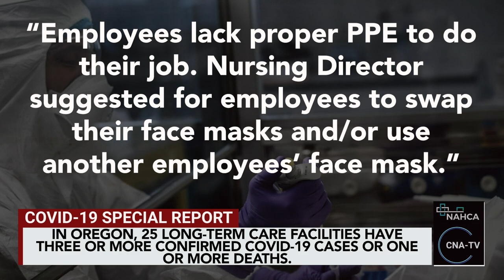NAHCA COVID 19 Special Report - 05 05 20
COVID 19 Special Report - 05 05 20